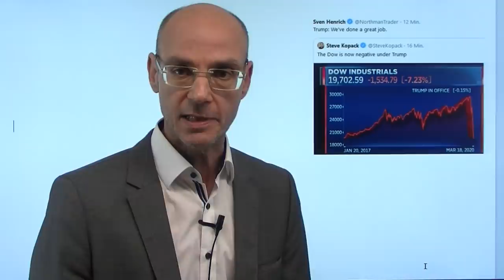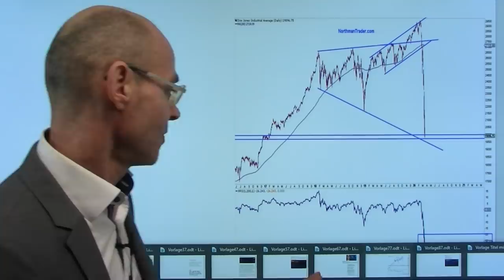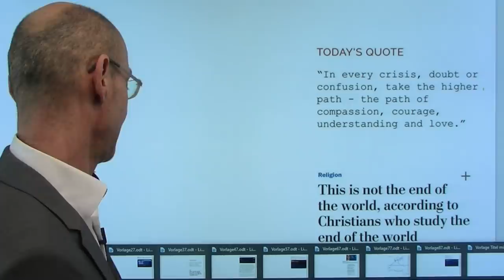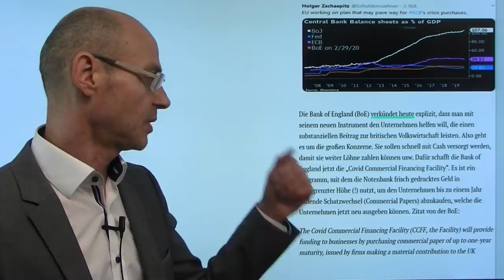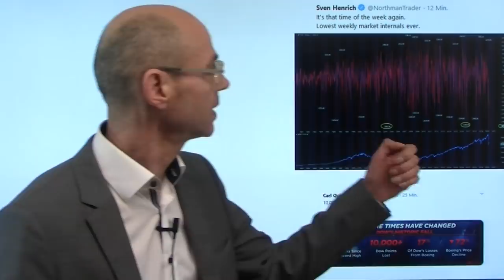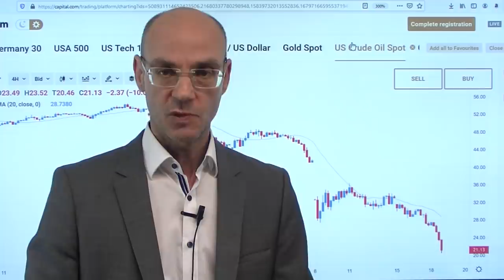Finanzkrise - und heute! Marktgeflüster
Die Aktienmärkte heute wieder im freien Fall - der Dax etwa fällt auf den tiefsten Stand seit 6,5 Jahren, der Dow Jones nun tiefer als zum Amtsantritt Trumps. Anders als in der Finanzkrise, die ein länger währender Prozess war, ist nun ein plötzlicher ökonomischer Kollaps eingetreten - vor nicht einmal vier Wochen wähnten sich die Aktienmärkte noch in der besten aller denkbaren Welten. Was wir derzeit erleben, ist der Preis für die Exzesse seit der Finanzkrise - es trifft jetzt diejenigen häufig am Härtesten, die den Exzess am Extremsten praktiziert haben. So wie etwa Boeing, die heute unter 100 Dollar fallen- Schuld und Sühne. Während die Aktienmärkte derzeit die totale Katastrophe einpreisen, besteht auch das Potential für eine nie dagewesene Rally, wenn das Coronavirus abklingen sollte oder absehbar ein Impfstoff entwickelt werden kann..